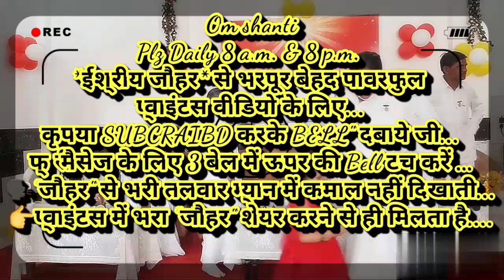सच्चे दिल पर साहेब राज़ी.....